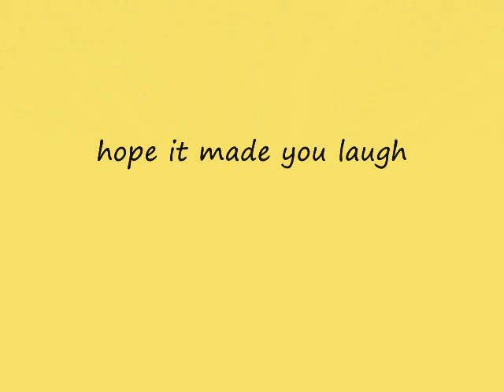funny singing dancing banana man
me running around in a banana costume
Artist: Aaron Mcclelland Feat. Akil Song: Hearts On Fire